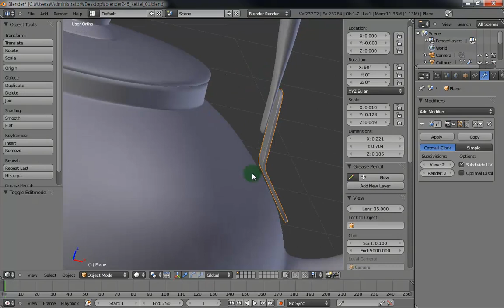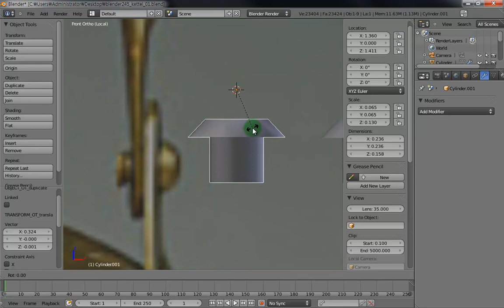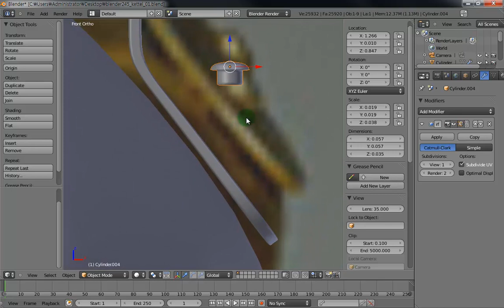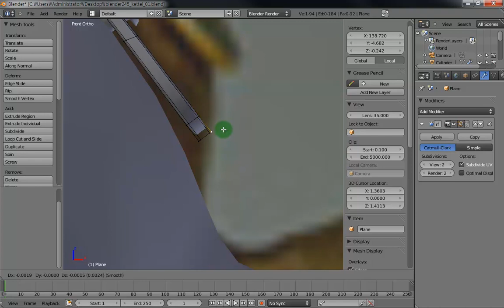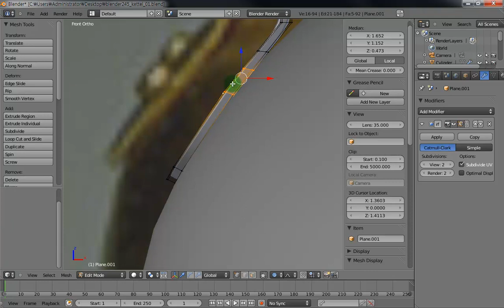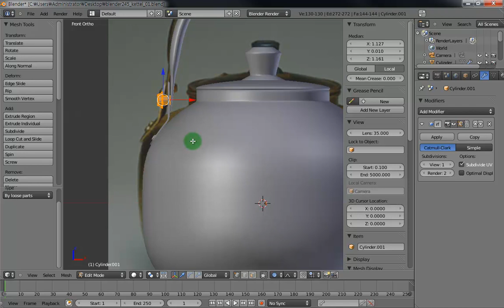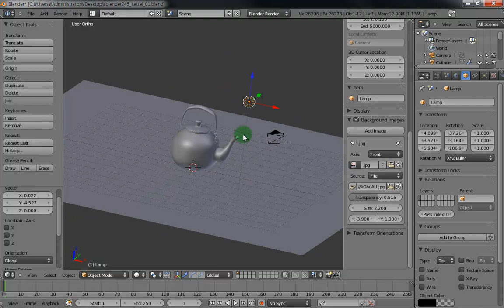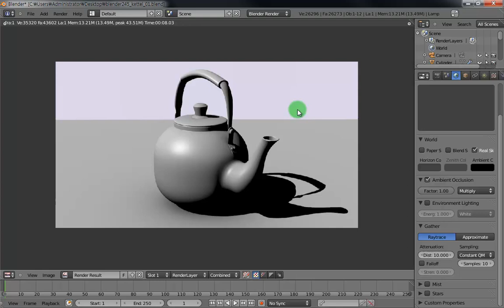Blender2.5 주전자 모델링6